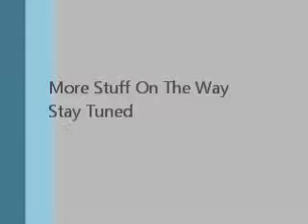WonderShop Intro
Meet and Greet of the members behind WonderShop.